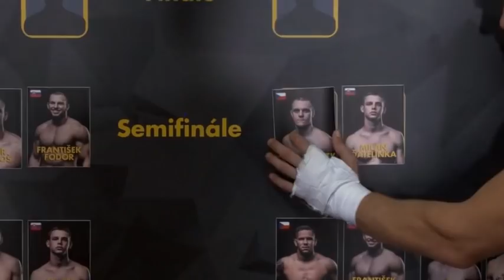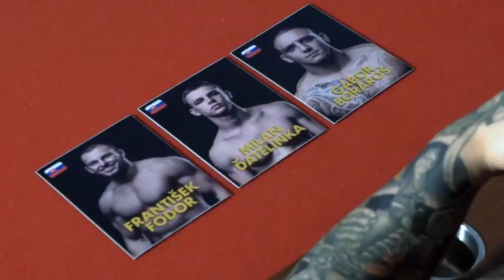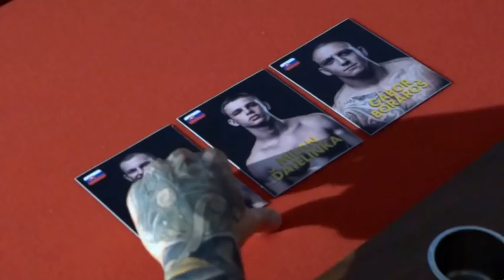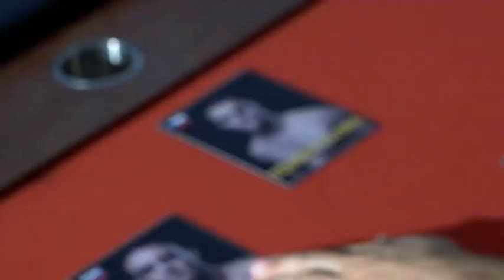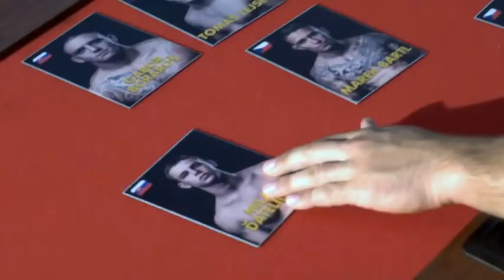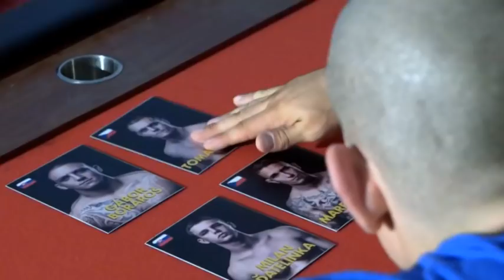OKTAGON VYZVA I. ep5 - Výzva trénerov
02tv OKTAGON VÝZVA je osmidílná televizní reality show z prostředí bojových sportů, která nabízí sport a akční zábavu v jednom. Během osmi týdnů budeme sledovat mladé, špičkově připravené atlety – zápasníky MMA. Ti spolu nejen trénují, ale i žijí v jedné vile a především mezi sebou zápasí o titul šampióna.

Součástí show je nejen náročná příprava, která se v MMA týká bojových sportů jako jsou box, thaibox, jiu jitsu, judo a další, ale také tvrdé silové, kondiční a crossfit tréninky. Neodmyslitelně k tomuto sportu patří i náročné shazování do váhového limitu se kterým mají mnozí bojovníci velké problémy.

Diváci nahlédnou do soukromí bojovníků a budou sledovat společné soužití během náročné přípravy na jednotlivé zápasy. Zdaleka ne každý je psychicky připraven se v takto individuálním sportu o vše dělit s dalšími sedmi borci a také být neustále středem pozornosti kamer.

Proti sobě se postaví dva čtyřčlenné týmy, které se skládají ze čtyř Čechů a čtyř Slováků. Připravovat se budou pod vedením zkušených trenérů a úspěšných zápasníků. Všichni mají stejný sen, ale vítězem a šampiónem reality show O2tv OKTAGON VÝZVA, který získá roční kontrakt na 10.000 eur může být jen jeden.